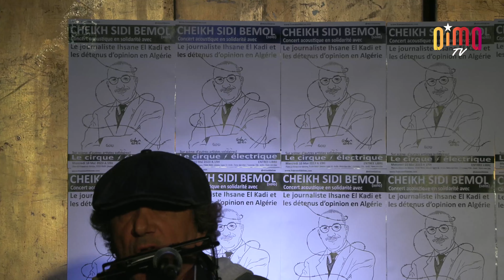Concert de solidarité avec les détenus d'opinion